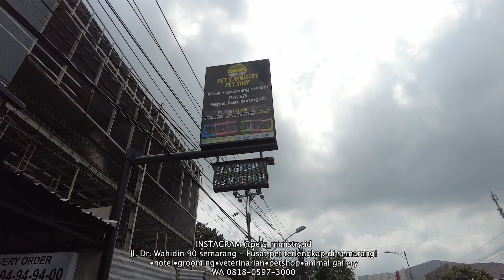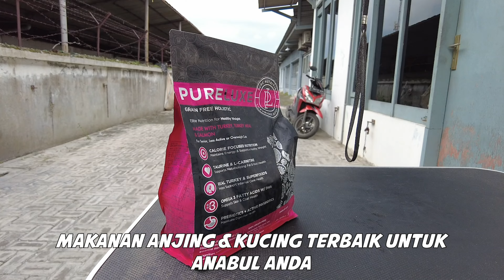BABI ORGANIK BERKUALITAS - TIDAK HALAL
Daging Babi Organik Nathalia Farm :
- Tanpa AGP ( Antibiotik Pemicu Pertumbuhan ) yang bisa menyebabkan kemandulan dan penyakit lainnya.
- Tanpa Suntikan Hormon
- Kita menggunakan babi dari kandang sendiri yang terjaga dengan baik Kualitas dan kesehatan dari babi kami.
- Rasa dan kualitas dagingnya akan sama karena menggunakan pakan dan dikandang yang sama.
- Sehat ( pengecekan daging di Laboratorium )
- Harum ( menggunakan pakan 50% Jagung )
- Bersih ( setelah babi dipotong langsung dibersihkan dan divakum lalu di bekukan )
- Lembut ( menggunakan babi muda usia 5 bulan berat 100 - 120kg )
- Enak ( daging mentahnya seperti sudah berbumbu ada rasanya yang enak )

Daging Babi Organik Nathalia Farm tersedia di Bali  bisa di order di :
- Deli Farm 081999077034 ( Pantai Berawa - Canggu)
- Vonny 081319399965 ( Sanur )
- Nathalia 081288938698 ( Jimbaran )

Daging Babi Organik Nathalia Farm tersedia di Surabaya  bisa di order di :
- Shirley 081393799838 ( Citraland International Village )

Daging Babi Organik Nathalia Farm tersedia di Semarang bisa di order di :
- Ellen Harsono  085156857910 ( jalan Pringgading )

Daging Babi Organik Nathalia Farm tersedia di Yogyakarta  bisa di order di :
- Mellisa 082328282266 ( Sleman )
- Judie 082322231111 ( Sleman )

Daging Babi Organik Nathalia Farm tersedia di Bandung bisa di order di :
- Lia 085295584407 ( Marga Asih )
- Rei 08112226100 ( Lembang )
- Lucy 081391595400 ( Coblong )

Daging Babi Organik Nathalia Farm tersedia di Jakarta bisa di order di :
- Iin 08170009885 ( Green Lake - Tangerang )
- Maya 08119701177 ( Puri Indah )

- Renore 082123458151 ( Jelambar - Jakarta Barat )